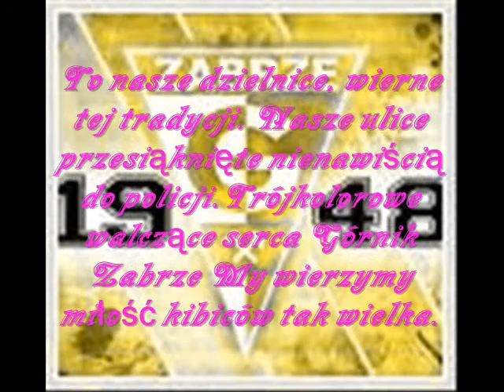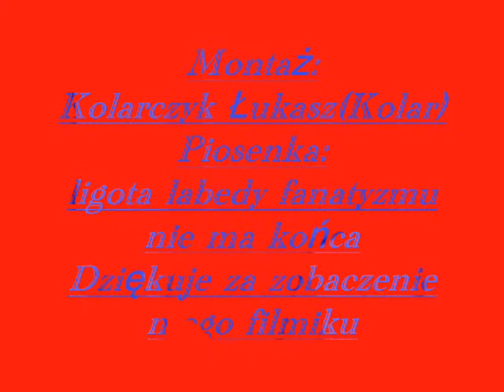Górnik Zabrze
Piosenka pt:Ligota Labedy(proszę dodawać komentarze)